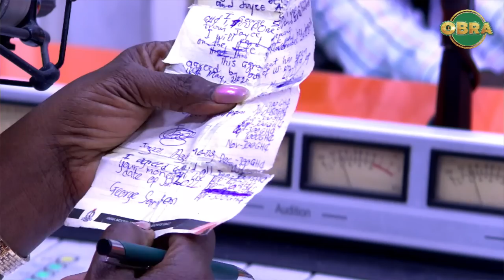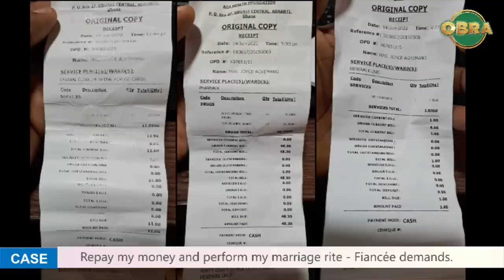Repay my money and perform my marriage rite- Fiancée demands.